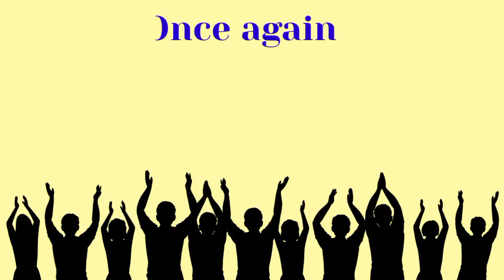Happy birthday Sanchit, birthday greetings status